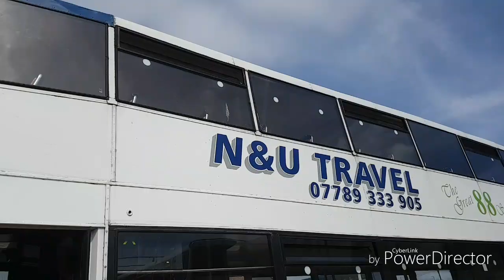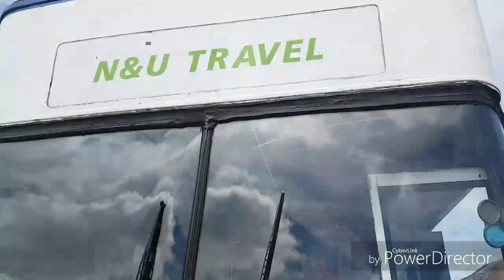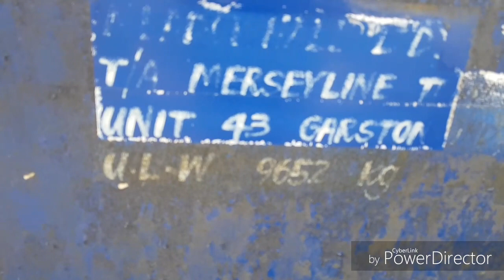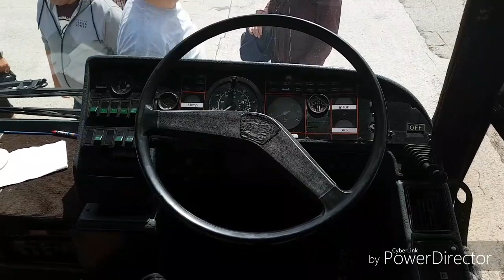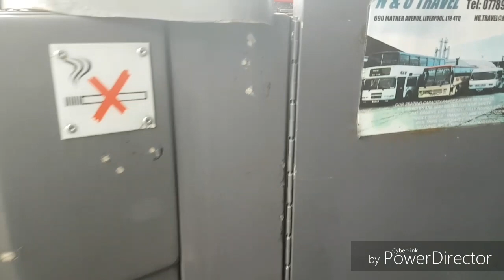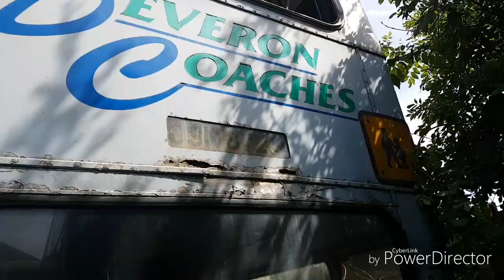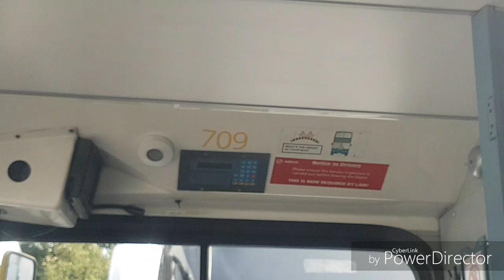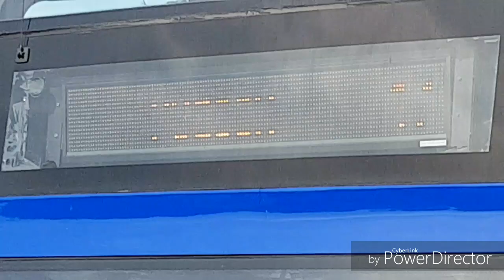BUS TOUR! ft: N & U Travel and Hilton's In Warrington